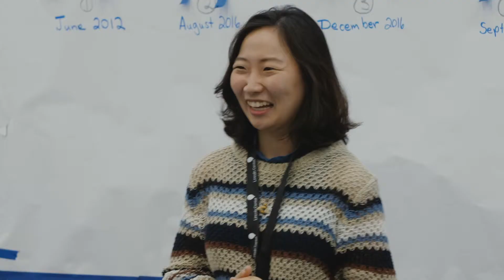Lincoln Center Education: Summer Forum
July 8—26
Professional development for artists and educators

Expand your knowledge, hone your skills, challenge assumptions, and be inspired as you engage with world-class professionals in the arts education and community engagement fields. The registration deadline is June 29. Secure your spot today!